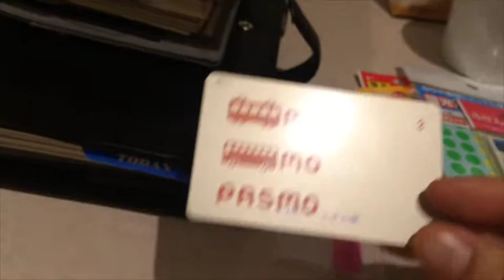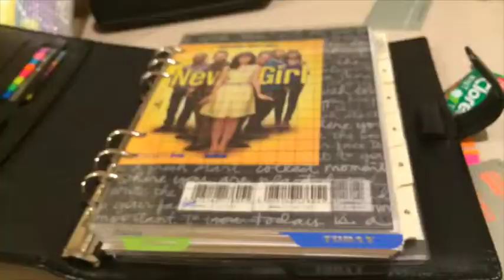nakaReview#19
第19回　Can★Do ミニホール (mini-haul)